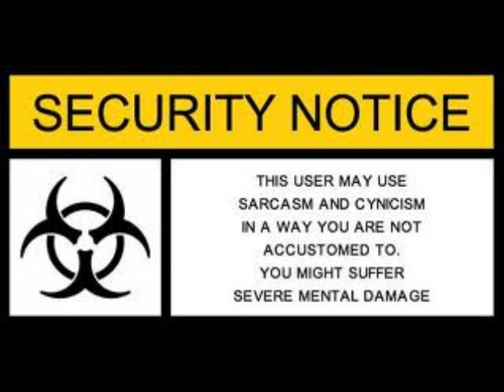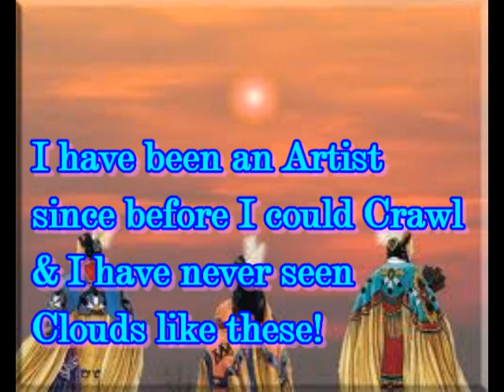ALERT: Pole Shift of Earth's Magnetic North Pole affects Florida airport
A runway at Florida's Tampa International Airport is scheduled to reopen Thursday with new numbers and signage to account for the gradual shift of the Earth's magnetic North Pole.
Runway 18R/36L, which runs north-south, has been closed since January 3 for numeric redesignation of the compass headings at each end of the runway and to change taxiway signage to account for the one-degree shift.
It will reopen tomorrow as 19R/1L, indicating its alignment along compass headings, FAA spokeswoman Kathleen Bergen said.
Every five years, the FAA reevaluates shifts in the poles -- its magnetic variation -- and makes changes to runways and flight procedures as needed, Bergen said.
The FAA also publishes new aeronautical charts for pilots every 56 days, and with the next one due on Thursday, it made sense to make the changes at Tampa International Airport effective the same day, she said.
"The Earth's magnetic fields are constantly changing," she said. "It's a very dynamic system so we make these changes effective every 56 days."
Redesignation of runway compass headings is a common practice that occurs whenever the Earth's magentic fields change, she said. It happened last year at Palm Beach International Airport and is scheduled to happen at the Tampa-Clearwater International Airport later in 2010, she said.